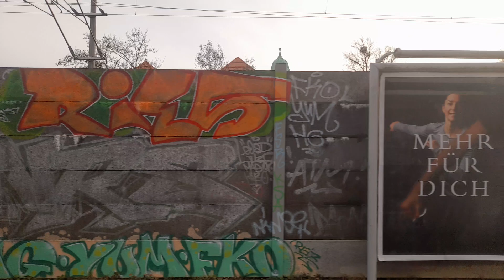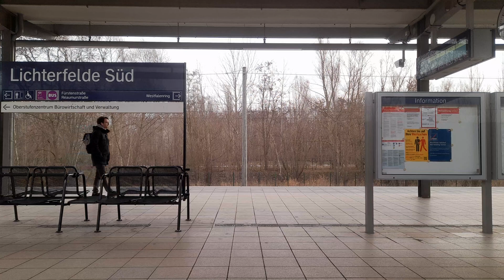Mitfahrt in der S26 von Berlin Priesterweg bis Teltow Stadt in der BR 481 253-3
Aufgenommen am 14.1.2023. Wegen Bauarbeiten bis zum 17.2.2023 fährt die S25/S26 Süd nur zwischen Priesterweg und Teltow Stadt.